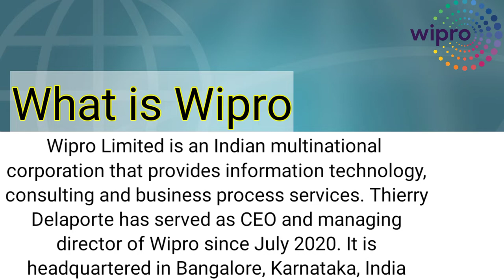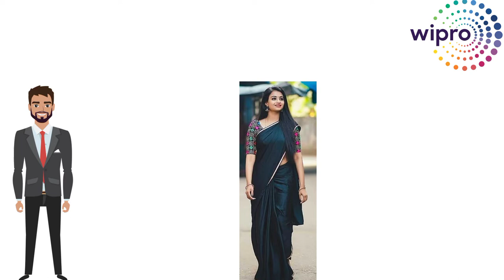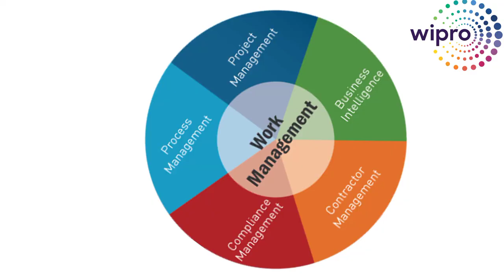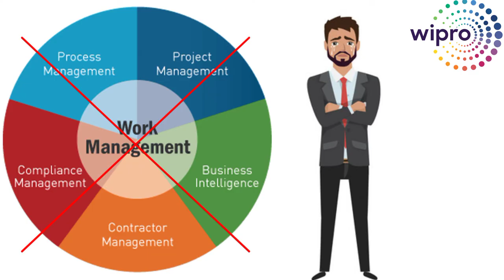What is the work of Wipro • Wipro kya kaam karti hai • Wipro work • IT company work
wipro work,
wipro work culture,
wipro working experience,
wipro work from home jobs,
wipro work experience,
work at wipro,
how to apply wipro work from home,
why do you want to work at wipro,
work culture at wipro,
wipro bpo work,
how does wipro emergency bulb work,
how to work wipro smart bulb,
wipro company work,
what is work in wipro company,
wipro company work from home jobs,
how to check work location in wipro,
wipro project engineer work,
wipro project engineer work in telugu,
wipro work from home end,
project engineer in wipro work,
wipro work from office news,
wipro work from home jobs 2022,
wipro work from home news,
wipro work from home telugu,
work in wipro,
wipro work from home jobs in telugu,
scholar trainee in wipro work,
work life in wipro,
wipro work life,
wipro work load,
wipro work from home laptop,
wipro online work,
what is the work of wipro company,
wipro work pressure,
wipro work process,
wipro work review,
wipro recruitment 2021 work from home,
wipro work visa,
wipro work valves